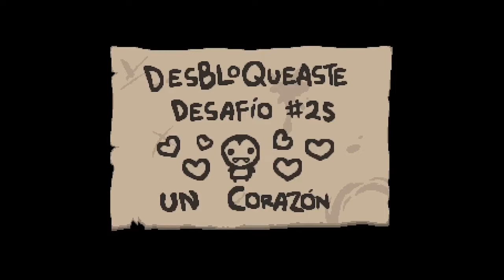TBOI Repentance Parte 1: "Aventura Turbia?? VAMOS ALLÁ!" (No Commentary)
Se que ya habia empezado esta serie pero bueno, decidí reiniciarla con el formato nuevo de No Commentary, ojala y disfruten! :D
PD: Grabé una segunda run pero el video duraba 1 hora asi, asi que será la parte 2!!!

00:00 Intro

02:43 Sótano 1

04:39 Jefe 1

05:05 Sótano 2

08:05 Jefe 2

08:52 Cuevas 1

10:15 Jefe 3

10:40 Cuevas 2

14:22 Jefe 4

15:28 Profundidades 1

20:33 Jefe 5

21:35 Profundidades 2

24:28 Batalla Final